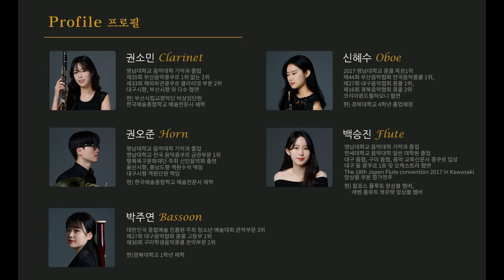[22.01.15.] 1st Momento Ensemble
공연장소 대구콘서트하우스 챔버홀
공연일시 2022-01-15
공연시간 17:00
티켓가격 전석무료
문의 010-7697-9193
주최/주관 모멘토앙상블